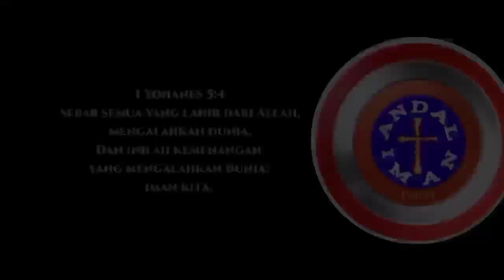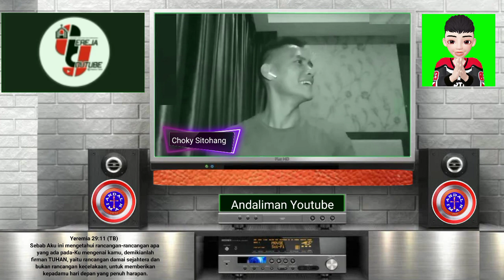KESAKSIAN ARTIS CHOKY SITOHANG SEMBUH TOTAL DARI SAKIT LIVER AKUT | part 1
KESAKSIAN ARTIS CHOKY SITOHANG - SEMBUH TOTAL DARI SAKIT LIVER AKUT DAN CARA HIDUP DI MASA PANDEMI
@ragam khotbah
@andal iman youtube

Trimakasih ya gereja YouTube 🙏